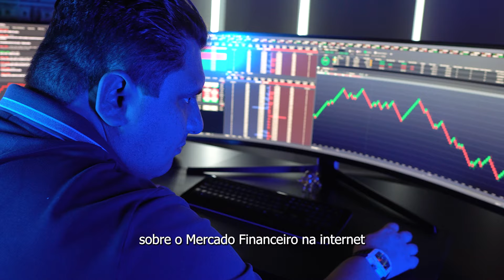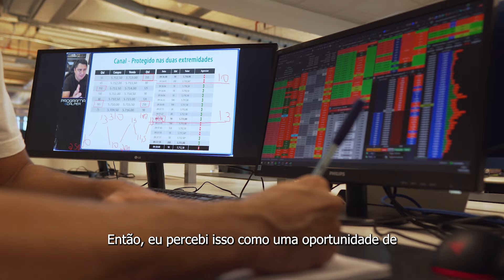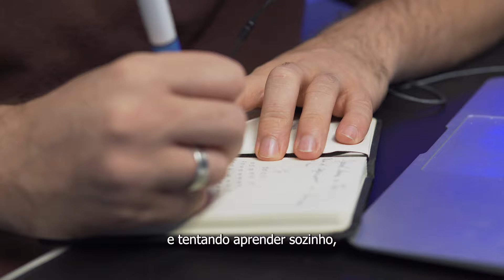EU QUERIA APRENDER DO JEITO CERTO! DEPOIMENTO DO ALUNO DO ANDRÉ ANTUNES SCALPER